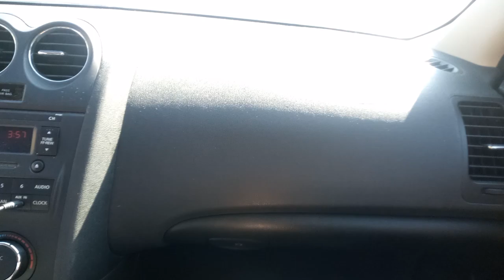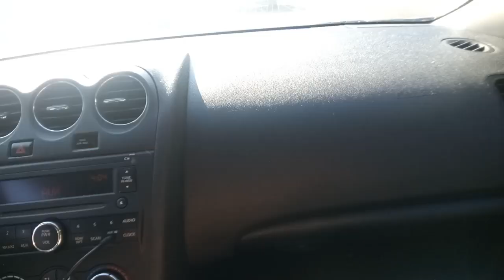General audience going to a Restaurant with my family read description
This channel is for a general audience, I'm going to a Restaurant with my family to eat some food and take pictures make sure to like, comment and subscribe to the channel.

0:00 opening
1:00 going to a Restaurant with my family
8:56 end